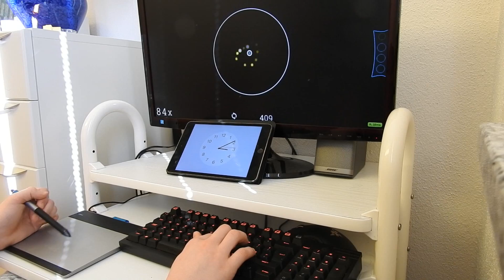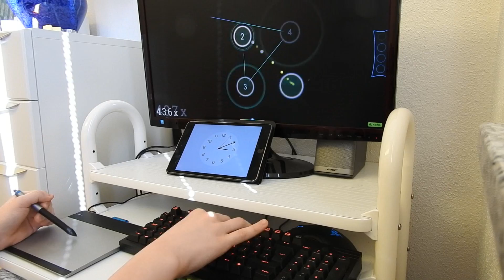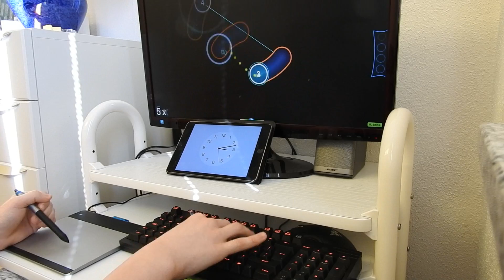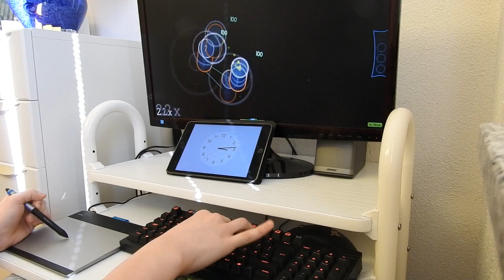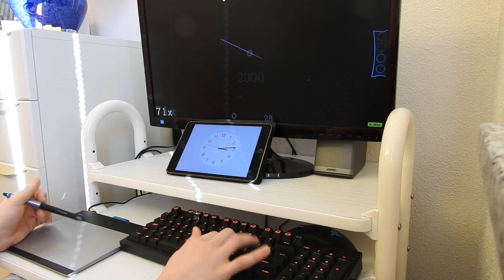osu! Tengaku [Uncompressed Fury of a Japanese Raging God] 1078x | Liveplay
Best osu! tablet
Good keyboard for osu!
My Keyboard
My Monitor
My Streaming Camera
My Headset

Rohulk Style Legit proof Video coming soon.
If anyone has liveplay suggestions write them in the comments :D